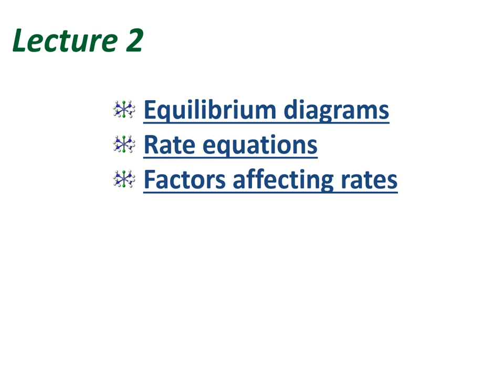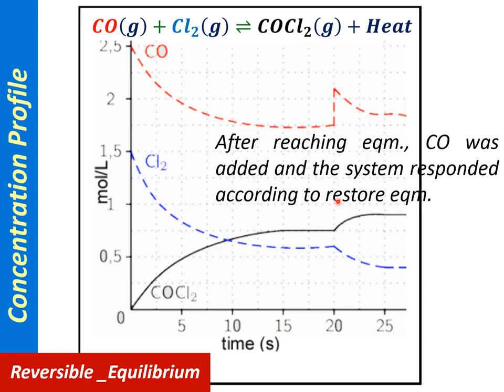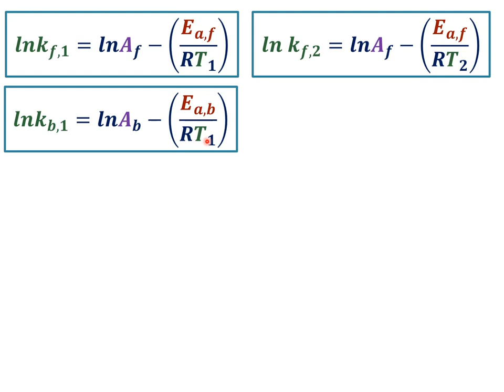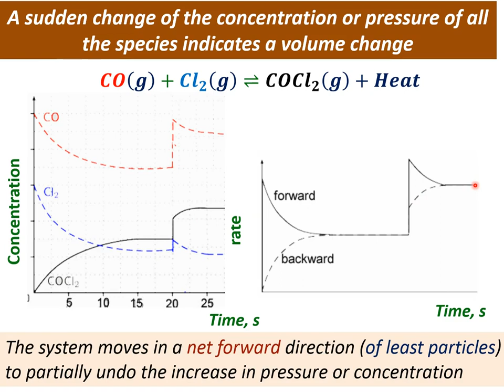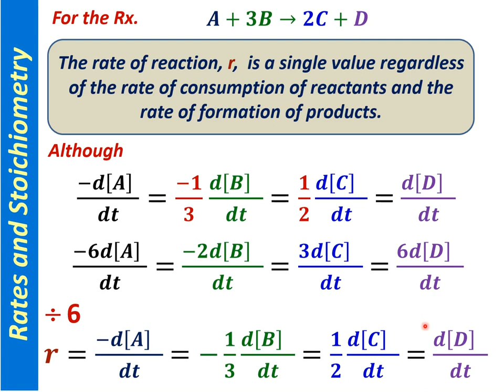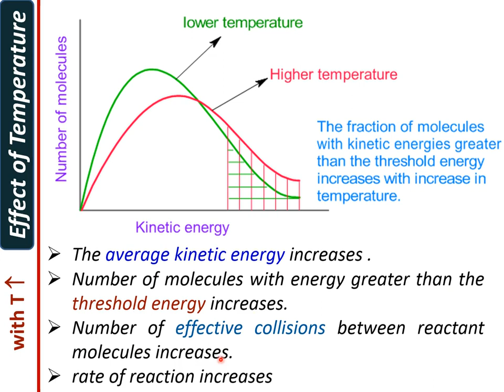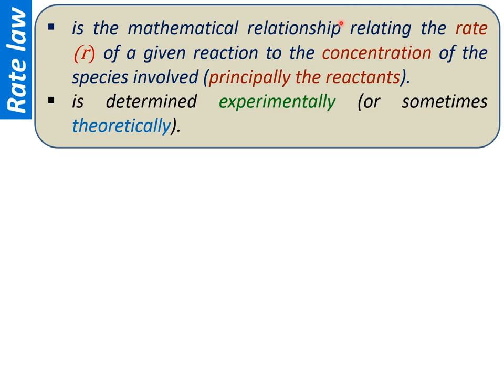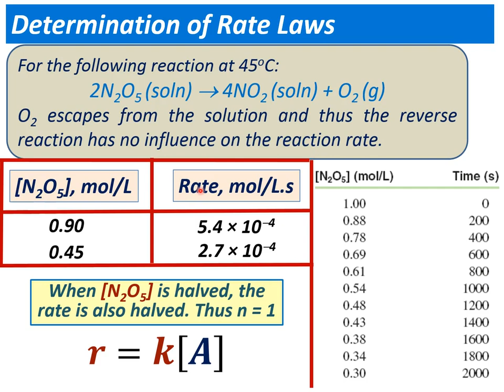Lecture 2: Reaction Kinetics (Chem 313)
Equilibrium diagrams & Parameters influencing the reaction rates